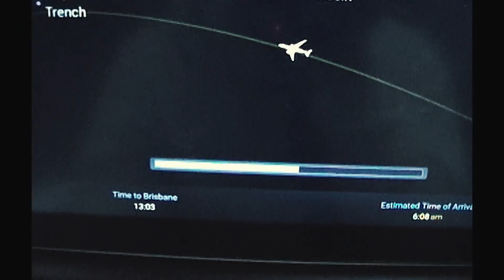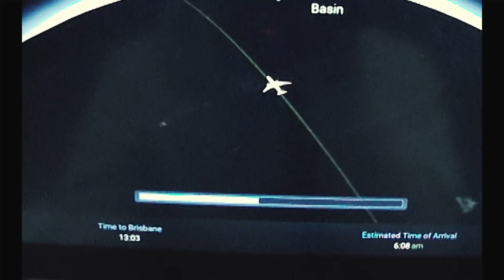free gunna x travis scott type beat "money maker"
125bpm | C#min

This beat is free for profit without a lease on YouTube and SoundCloud as long as credit is given, (prod. Micah)
A copyright will be given to anyone without a lease.

Buy 3 premium or basic leases and get 2 free
Buy 1 Unlimited lease and get 1 free

(free) travis scott x drake type beat "utopia"
free gunna x travis scott type beat
free utopia type beat
free ds4 type beat
fre drip season type beat
(free for profit) gunna x travis scott type beat "money maker"